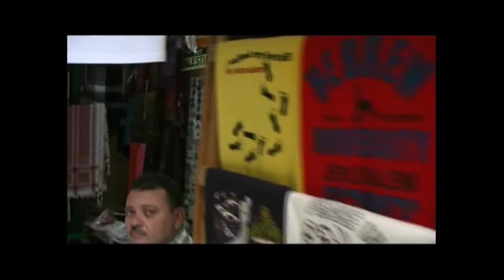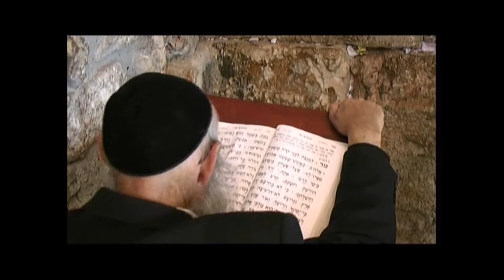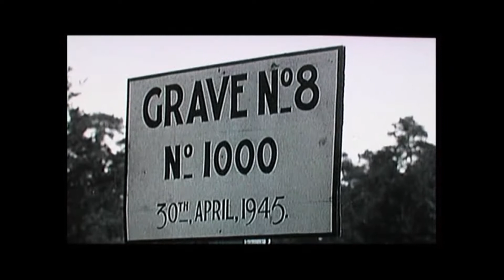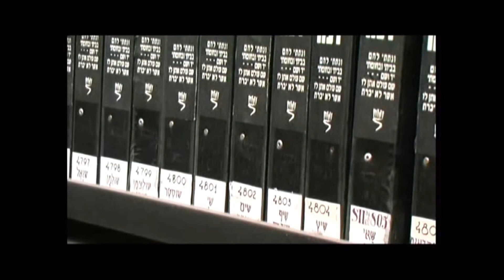5 Jerusalem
Jerusalem in woord en beeld.